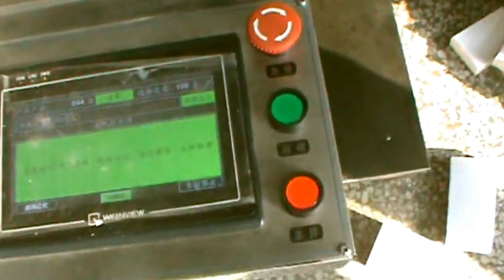High Speed Cartoning Machine for medical bags with automated feeder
The HDS120 automatic cartoning machine is widely used in pharmaceutical, nutritional, food and other industries for packing bliser pack or pillow pack  and leaflets into cartons.  Processes include leaflet folding, batch number coding, packing blister packs or pillow packs into cartons and stacking with PLC controls, electro-optic monitoring, transducer and word display capabilities.
 Leaflet description

 52~62g/㎡

 Leaflet size

(100-250)x(120-160)mm

Deviation of  Leaflet paper thickness

±2μm

 Carton Volume

 250~350g/㎡

 Carton size

 (70-160)x(30-88)x(12-60)mm

Deviation of  Carton Paper Thickness

 ±5μm

  Storage Condition

Temperature 25℃±2℃ Relative humidity≤60%

 Packaging Frequency(Leaflet)

 ≤100pages/min

 Packaging Frequency(Carton)

 ≤90cartons/min

 Air consumption

 0.2-0.3m3/min Pressure 0.4~0.6MPa

 Noise

 Max 80dB

Total power

 2 kW

Power supply

 380V 50Hz

Dimensions

 1300×970×1600mm

 Leaflet description

 900kg

• PLC program control and optoelectronic monitoring, frequency control of motor speed, text display, etc. are used throughout the operation, and the machine can be automatically stopped and alerted to the cause of the anomaly to facilitate timely troubleshooting.

• Controlled by an integrated structure including belt drive, chain drive, gear drive, CAM drive mechanism and electric, gas, driven by  gear coordinate actions of leaflets (instruction), material to be packed and carton and complete a series of actions for material packing, tongue folding, carton sealing and box coding.

• ​With its delicate design, this machine can be implemented either for single machine operation or as part of a production line, and is designed to be operated with minimal structure and exquisite appearance.
After-sales service
UK Agent Office
69 Waterloo Road Manchester England M8 8FJ